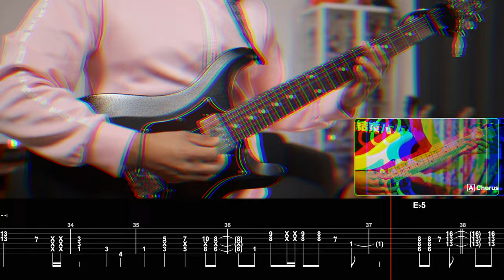[🎼TABS] Me and the three primary colors (僕と三原色) / Kessoku Band (結束バンド) | Re:Kessoku Band Lead Cover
💾 Software:
- Neural DSP Rabea

00:00 Thanks!
00:02 Intro
00:22 Verse A
00:59 Chorus A
01:28 Inter
01:41 Verse B
02:05 Pre-Solo
02:14 Solo
02:30 Bridge
03:01 Chorus B
03:28 Outro (Quotation of a quirky melody kek kek)
03:42 Endcard